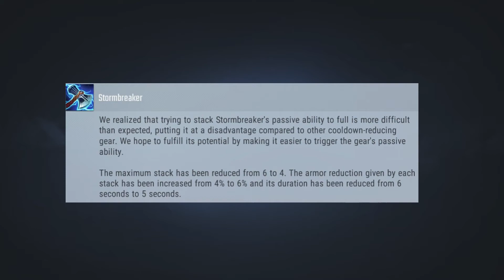MARVEL Super War: Hero Update 10.10.2020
Hero Adjustments

Star-Lord
The elemental projectiles fired from Star-Lord's Let's Rock are too efficient at triggering some of his gear's special effects, allowing him to deal more damage than expected when equipped with low DPS gear. We hope to reduce Star-Lord's use of attack effects by enhancing his buffs on attack-oriented gear.

Ability 1
Damage bonus from elemental projectiles has been increased from (30%*physical attack) to (33%*physical attack).
The weakening coefficient for triggering the elemental projectile's attack effect has been reduced from 30% to 24%.

Emma Frost
We've increased Psionic Shield's effective radius in hopes of strengthening her initiation stability.

Basic Stats
HP growth coefficient has been increased from 210 to 220.

Ability 2
Psionic Shield's effective radius has been increased from 150 yards to 200 yards.

Namor
We hope by reducing the cooldown for Deep Sea Vortex to increase Namor's movement speed, thereby making him more of a threat in teamfights.

Basic Stats
Base movement speed has been increased from 365 to 375.

Ability 4 (Ultimate)
Cooldown has been decreased from 50 seconds at all levels to 50/47/44/41 seconds.

Heimdall

Ability 4 (Ultimate)
After a K.O., the regen bonus within the field has been increased from (2%/2.5%/3%*max HP) to (2%/3.5%/5%*max HP).

Gear Adjustments

Stormbreaker
We realized that trying to stack Stormbreaker's passive ability to full is more difficult than expected, putting it at a disadvantage compared to other cooldown-reducing gear. We hope to fulfill its potential by making it easier to trigger the gear's passive ability.

The maximum stack has been reduced from 6 to 4. The armor reduction given by each stack has been increased from 4% to 6% and its duration has been reduced from 6 seconds to 5 seconds.

Megingjord
We realized that players who are able to buy Megingjord early had marked endurance advantage, allowing them to benefit in the early and mid-game. We hope to encourage players to consider buying this gear in the mid to late game for more economic growth by increasing the cost for combining this gear. We've also weakened the increased healing effect provided by this gear.

The price has been increased from 1,865 Coins to 2,015 Coins.
The "increased healing received" effect has been reduced from 30% to 25%.

Sky Shadows
We've optimized the effective range for Sky Shadows' extra attack, allowing the extra attack to hit targets within the attack range more effectively.

Cloak of Levitation
Cloak of Levitation currently carries two passive effects. The first is more defense-oriented and provides immunity against one ability, while the second is more attack-oriented and reduces the energy resist of nearby enemies. We hope that the adjustments will allow the gear to be more defense-oriented.

Removed passive: Divine Aura
The trigger interval for Cloak of Levitation's passive has been reduced from 40 seconds to 30 seconds.

Intermediate Support
EP regen acceleration has been reduced from 50% to 25%.

Regeneration Cradle
The price has been increased from 1,535 Coins to 1,685 Coins.
Added 50% EP regen acceleration.

Gemstone Prism
Added 25% EP regen acceleration.

Enhancement Serum
We hope to better differentiate the two pieces of defense-oriented support gear, Gemstone Prism and Enhancement Serum, to satisfy the attack needs of certain support players.

Enhancement Serum's passive effect has been changed from increasing armor and energy resist to increasing (12+1*level) physical attack and (18+1.5*level) energy attack.